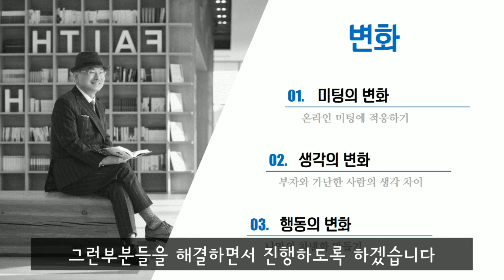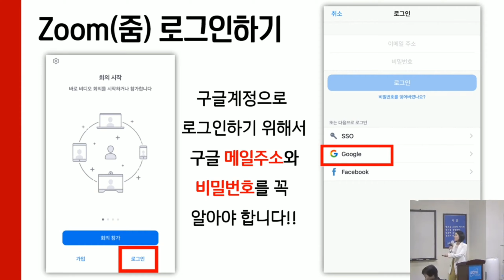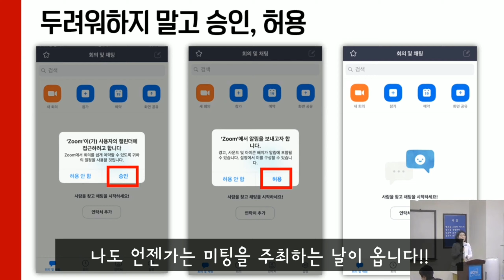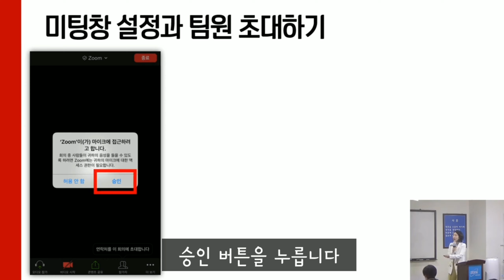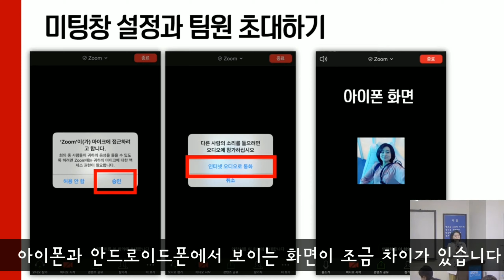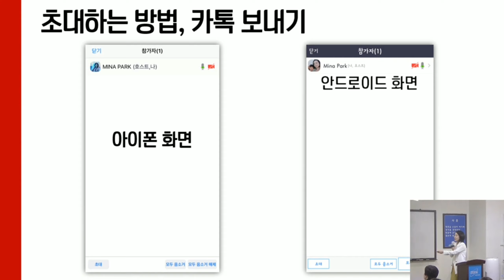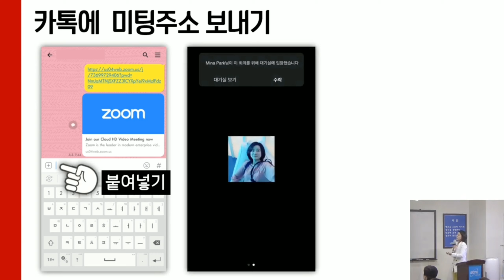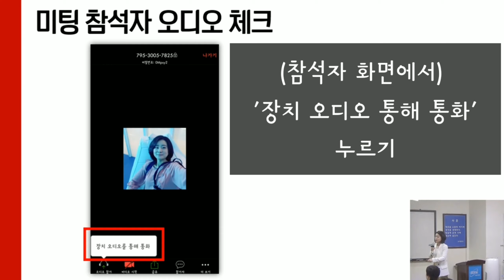[애터미]나도 줌으로 집에서 미팅할수 있다!!1편★ (Zoom설치,가입,회의하기)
줌으로 소그룹 미팅진행하는 방법
설치하고 가입하고 회의방 만들고 초대하는 과정까지
누구나 쉽게 따라할수 있는 방법을 소개합니다.
집에서 누구나 미팅할수 있습니다.
애터미 사장님들 화이팅!!